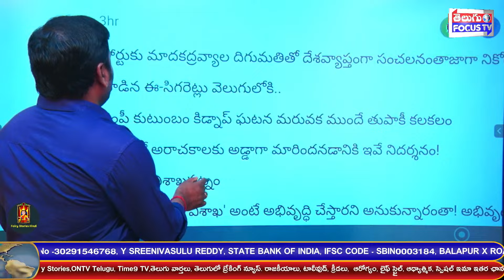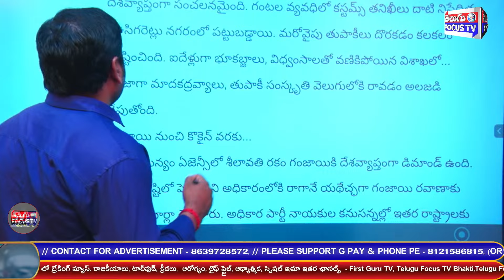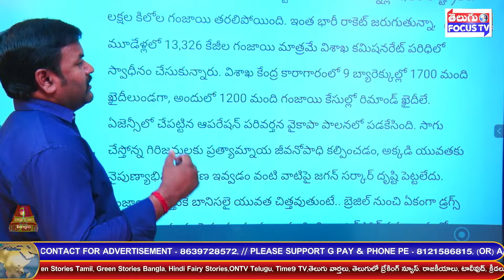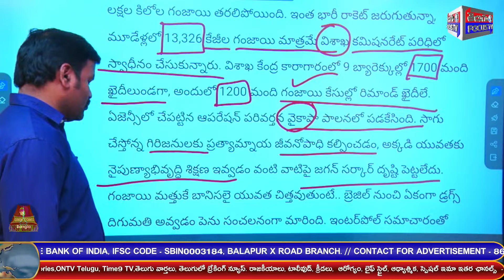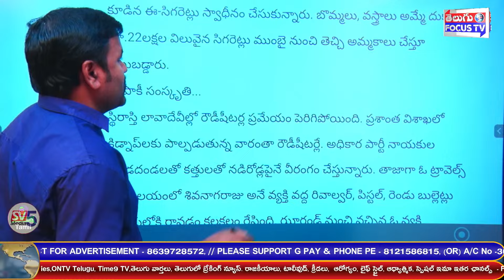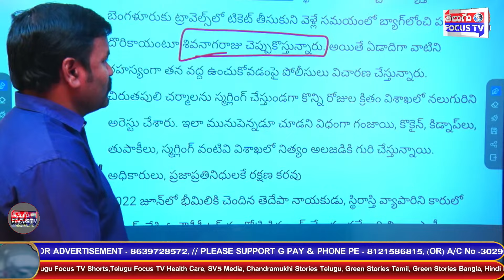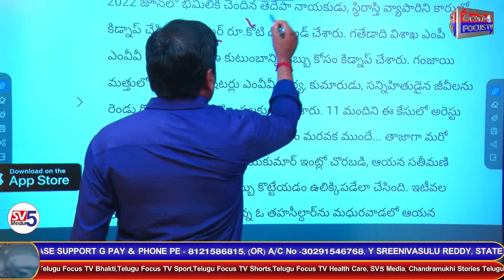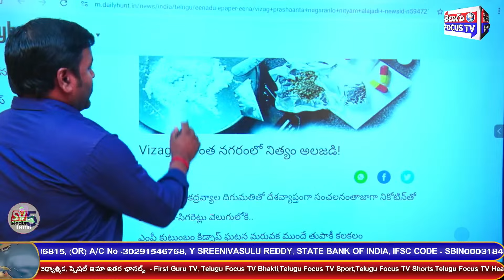పిల్లల పట్ల తల్లిదండ్రులు జాగ్రత్తగా ఉండాలి? Parents should be careful with children ll carefull tip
పిల్లల పట్ల తల్లిదండ్రులు జాగ్రత్తగా ఉండాలి? Parents should be careful with children ll carefull tips ll motivational tips for parents @telugufocustvnews

Welcome to the Official YouTube News channel of Telugu Focus TV. Telugu Focus TV brings you all the trending news, exclusive news & breaking news only.

Our Network Channels Link -

Social Media Networks Link -

WhatsApp Content Link :-
- తెలుగు ఫోకస్ టీవీ లో అలాగే తెలుగు ఫోకస్ టీవీ మరిన్ని చానల్స్ తో, మీకు నచ్చే రాజకీయాలు, సినిమా, ఆధ్యాత్మికం, హెల్త్ అండ్ బ్యూటీ, షార్ట్ ఫిలిమ్స్, ఎంటర్టైన్మెంట్ కి సంబంధించి వీడియోలతో మీ ముందుకు వస్తుంది.నచ్చినవాళ్లు గ్రూప్ లో జాయిన్ అవ్వండి.ఇతరులను జాయిన్ చేయించండి🙏🙏

- ప్రతి హిందువు ఆధ్యాత్మికమైన విషయాలు గురించి తెలుసుకోవాలని అనుకుంటే మన First Guru TV ఛానల్లో జాయిన్ అవ్వండి...ఇతరులకు షేర్ చేసి జాయిన్ చేయించండి.🙏🙏

- ప్రతి హిందువు ఆధ్యాత్మికమైన విషయాలు గురించి తెలుసుకోవాలని అనుకుంటే మన First Guru TV ఛానల్ తో కలవండి...🙏🙏

Home :- Chittoor District, Andhra Pradesh.

Regards,
Telugu Focus TV.